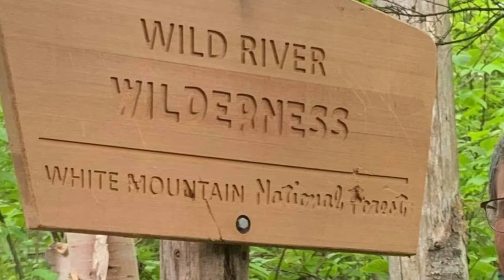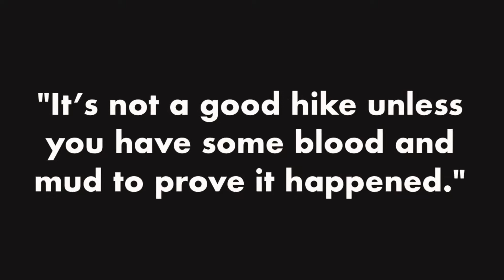Trip Report - Slow and Steady Hiking Group Wilderness Backpack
This is a photo compilation of scenes taken by Redline Guide Samantha Fairfield of the wilderness backpacking experience she led for the Slow and Steady Hiking Group. This was a women's-only event. And a great deal of fun.

ABOUT VIDEO: Video clips and/or photos taken by Redline Guide Samantha Fairfield for Redline Guiding LLC.
Final video production/edit created by Mike Cherim for Redline Guiding LLC.

ABOUT MUSIC: Unless otherwise noted below, any and all music used in this video (including intro/outro) are from the YouTube Audio Library under the following YouTube Audio Library License: "You’re free to use this audio track in any of your videos, including videos that you monetize. No attribution is required."

- But we will anyway. Playing is "Know Myself" by Patrick Patrikios.
- Intro/outro is "Bomber" by Riot.
- Sound effects not used.